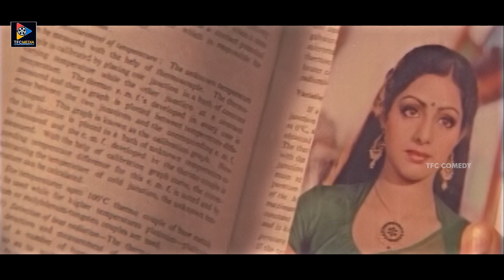ఒరేయ్ మామయ్య... మా నాన్న ఎక్కడున్నాడ్రా... తూ నా మొఖం మీద కాకిరెట్టయ్య | TFC Comedy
ఒరేయ్ మామయ్య... మా నాన్న ఎక్కడున్నాడ్రా... తూ నా మొఖం మీద కాకిరెట్టయ్య. Keep Follow Us For More Telugu Movie Scenes.